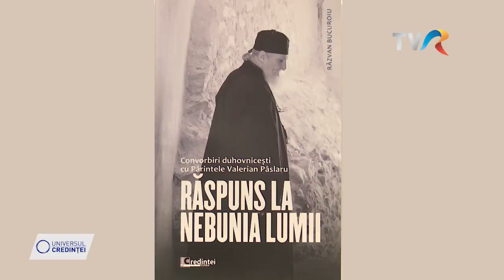CARTEA DE DUMINICĂ - RĂSPUNS LA NEBUNIA LUMII - REALIZATOR LUCIA TOADER - TVR 1- UNIVERSUL CREDINȚEI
CARTEA DE DUMINICĂ - RĂSPUNS LA NEBUNIA LUMII - TVR 1- REALIZATOR LUCIA TOADER - UNIVERSUL CREDINȚEI - 2 APRILIE 2023
Raspuns la nebunia lumii. Convorbiri duhovnicesti cu parintele Valerian Paslaru. Cartea de Duminica, o rubrica semnata Lucia Toader.